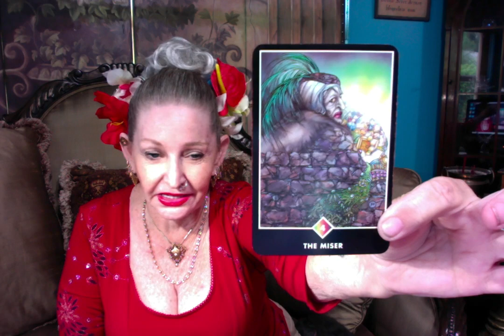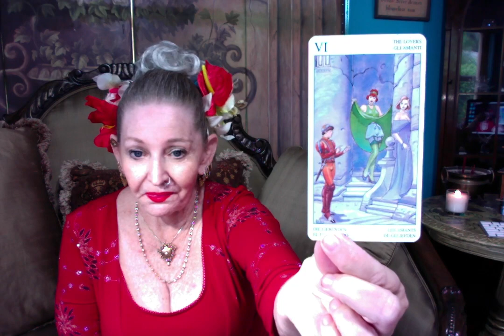Justifications and Denials That Manifest as Hate and Smearing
Within 8 hours she has made 5 more drama videos === right. but she's not a stalker --- every couple of hours it's yet again another rant.
Out of Nithyananda's Own Mouth --- He Asserts 4 Plus  Years of Sex
The Godman said he was astounded by how inappropriate the rape charge was for someone of his stature.  "I am shocked that people slapped a rape charge on me. It is like slapping a Rs. 200 rupee theft charge on a president. Don't they have shame?
"People should have asked that so called rape victim - if you are being raped, why do you go to his room again and again for 4 years?" he dared.  His followers at the ashram clapped and cheered.
When the Shadow Self Takes Over.